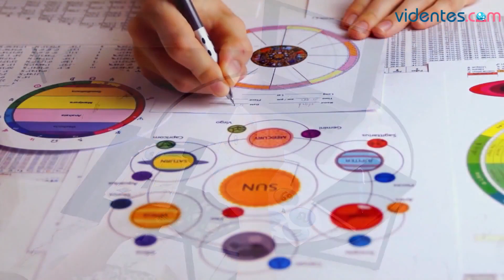HORÓSCOPO DIARIO ❣️🔥🥰 ESCORPIO ♏ MARTES, 30 DE JULIO DE 2024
Horóscopo de Escorpio para hoy, martes 30 de Julio de 2024. El horóscopo para hoy: descubre tu futuro gracias a mi horóscopo diario para ti.